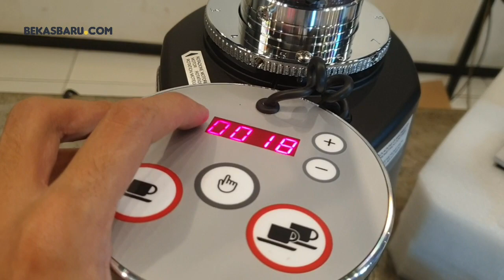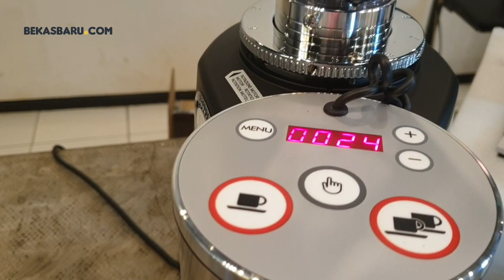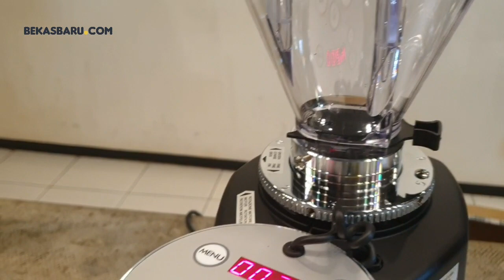Unboxing Grinder Mazzer Super Jolly Electronic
Grinder Mazzer Super Jolly Electronic Merupakan grinder On Demand Doserless yang cocok buat konsep Cafe / Coffeeshop. Grinder disini Semua Original & Bergaransi.

Jika Anda membutuhkan Alat ini bisa ke toko Bekasbaru.com
Outlet di Jl. BS. Riadi 76 Malang.